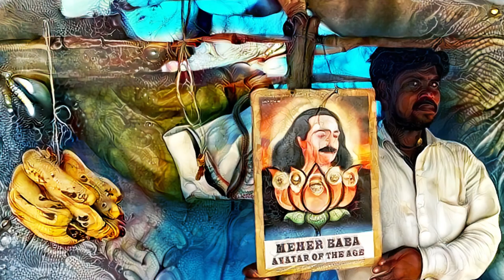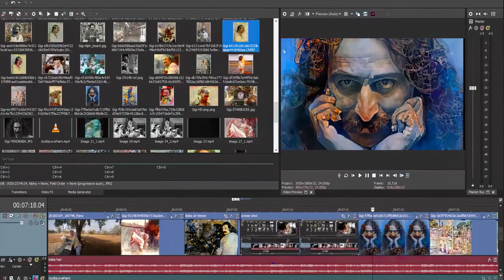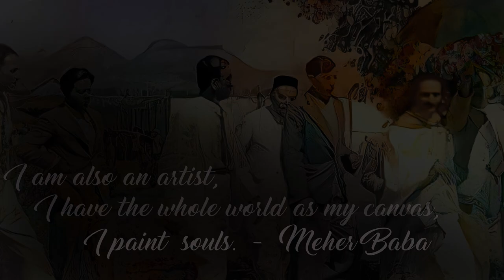Hari Meher Baba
A music video of artistic images of Meher Baba.
The film employs a 'generative' art technique, which used AI software and human decision
to generate "painted" images from photographs. Also actual human painted images of Baba
are interspersed throughout.

Try to watch this on the largest monitor/TV with the best sound that you have.

"The things of beauty can become the source of purity, happiness and inspiration. The works of art can ennoble and raise the consciousness of people." - Avatar Meher Baba